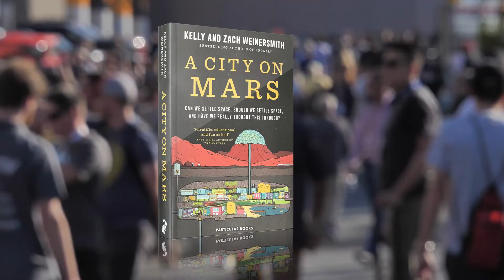Can We Settle Space Anytime Soon? Interview with author Zach Weinersmith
We sat down with co-author of A City On Mars Zach Weinersmith to talk about the present and future of human settlement in space.